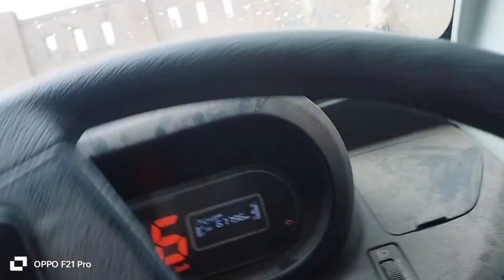बवाना से ख्याला / Bawana to khyala/Tata Ace gold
pankaj drive
Bawana to khyala
बवाना से ख्याला
Tata Ace Gold Engine
This mini truck is equipped with a Tata 275 Gasoline
MPFI" engine, a 4-stroke water-cooled powerhouse. It
delivers impressive power and torque figures of 30 HP
and 55 NM, respectively. Moreover, it can achieve a
maximum speed of 70 KMPH, facilitating faster
deliveries and improved turnaround time.
Tata Ace Gold Mileage
The Tata 275 Gasoline MPFI" engine significantly
enhances the vehicle's performance, leading to an
impressive mileage range of 21-22 KMPL. The
outstanding mileage is one of the key selling points of
this mini truck, instilling a sense of reliability both in
the brand and among customers. Additionally, the
Tata Ace Gold bs6 provides enhanced mileage
compared to previous engine standards.
Most Popular Tata Ace Gold Mini Truck in India
CMV360, a fast-growing FarmTech, and AutoTech
latest happenings in this sector. It lists hundreds of
the latest tractor, three-wheeler, and truck models
from different brands having their market presence.
Visiting this platform, you can easily access listed
Tata Ace Gold Mini Truck falls under the SCV category
and boasts a Gross Vehicle Weight (GVW) capacity of
1615 KG. This vehicle is highly recommended for
first-time users in the transportation sector, making it
one of the finest entry-level mini trucks available.
Furthermore, it significantly contributes to business
growth by ensuring low operating costs and
substantial earnings.
It has been engineered to comply with BS6 emission
standards, which not only guarantees its
eco-friendliness but also enables exceptional
performance.
Tata Ace Gold Price in India
The ex-showroom price of Tata Ace Gold in India is
Rs.6.46 to 6.90 Lakh. However, the on-road price may
vary in different states due to regional taxation
regulations enforced by the Regional Transport Office
(RTO).
To discover the precise on-road price of the vehicle in
your city, simply fill out the form provided after
clicking on the 'Get on Road Price'. Additionally, Truck
Junction can assist you further by offering the best
truck loan deals.